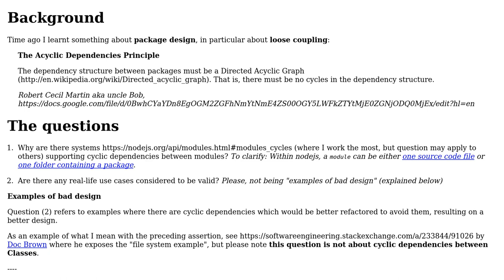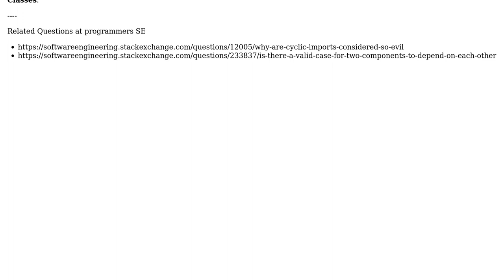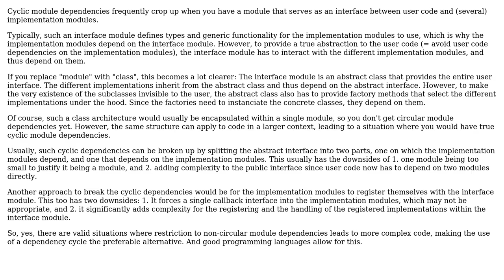Software Engineering: Why support cyclic dependencies at all? Are there valid use cases?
With thanks & praise to God, and with thanks to the many people who have made this project possible! | Content (except music & images) licensed under CC BY-SA | Music | Images & others | With thanks to user laconbass user cmaster - reinstate monica and the Stack Exchange Network Trademarks are property of their respective owners. You are responsible for your own actions.